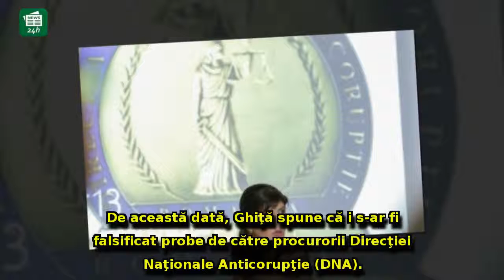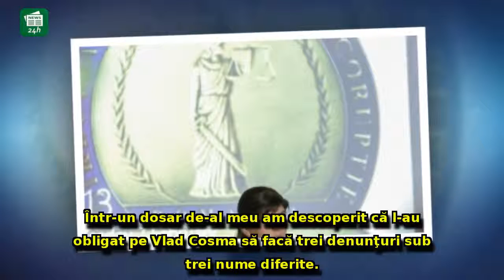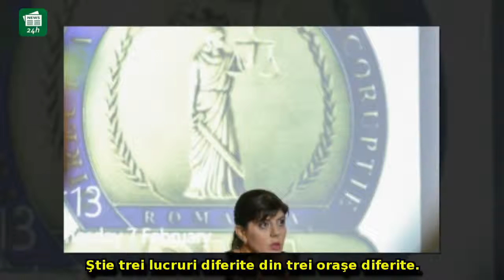Sebastian Ghiţă, afirmaţii fără precedent: 'Ăştia nu sunt zdraveni la cap, nu sunt sănătoşi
Sebastian Ghiţă, afirmaţii fără precedent: 'Ăştia nu sunt zdraveni la cap, nu sunt sănătoşi la minte' / VIDEO